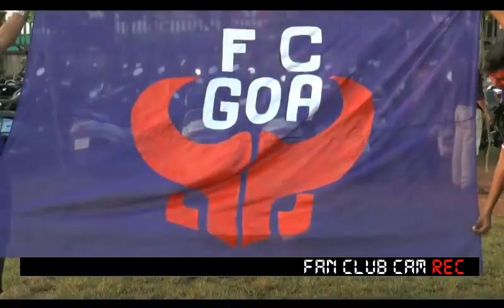Ole Ola Viva Forca Goa - The Rio MIX | Official FC Goa Celebration Song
FC Goa Official Celebration Song - Ole Ola Forca Goa RIO MIX

Kollectiv Soul feat. EDM Gomes & OMI Tunes

Recreated By: EDM Gomes (Edmund Gomes) & OMI Tunes (Omk-r)

Original Artist: Kollectiv Soul (OMI Tunes, Fredrick Menezes, Gavin Ferns)

Lyrics: Glen Fernandes, Fredrick Menezes

Concept & Video: OMI Tunes

Special Credits: See End of Video